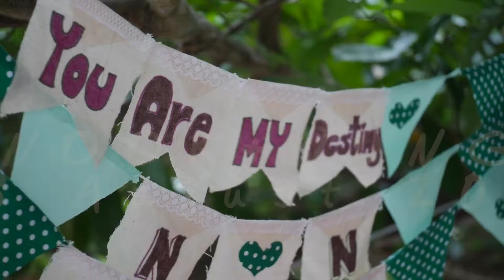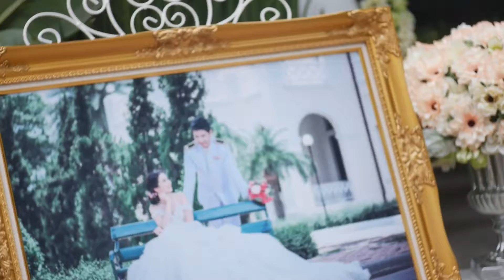NOOK+NEUNG งานเช้า